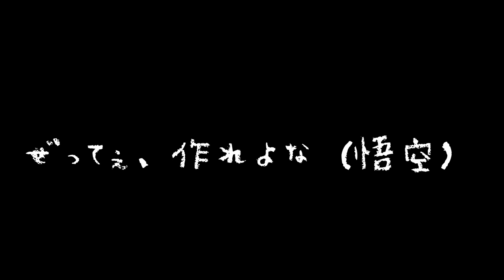【 バウンティラッシュ 】 ルフィ にもピッタリ!?今なら 初心者 でも作れるメダル編成！！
メダル↓↓
うるティ×カイドウ

サポート↓↓
アタッカー、グランドラインマックス

カイドウ配布ってヤバくない！？！？
ヤマトのガチャで鬼ルフィ当ててメダルどうしようか迷っている方はお勧めです！
イベントメダルは今のところ復刻の気配がないので今のうちに作っておくのが吉！
カイドウのメダルはいつでも作れるので先にうるティのメダルを作ってしまえばいいと思ふ！

見たいキャラいたらコメントお待ちしております！

最近ふと1万登録が目標になりもうして、頑張っております！

ここなす的おすすめです！！
・【 バウンティラッシュ 】 ルフィ を大量ゲット！？気づけば強化されていた鬼ルフィが 最強 ！！

・【 バウンティラッシュ 】無課金でも貯めれる!!基本的なダイヤの集め方を紹介！！

・【 バウンティラッシュ 】初心者・ＳＳ帯行けない方必見！！キャラを強化するために必要な欠片集めについて解説！！